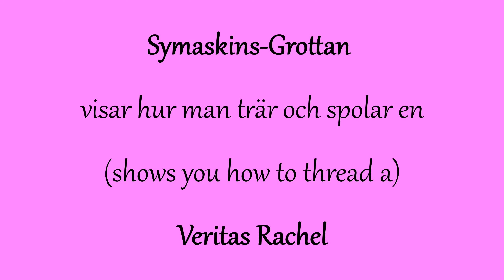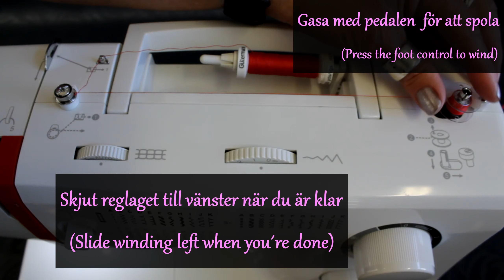Veritas Rachel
Vi på Symaskins-Grottan i Täby AB visar hur ni trär och spolar på en Veritas Rachel

Learn how to thread your sewing machine and wind a bobbin on your Veritas Rachel